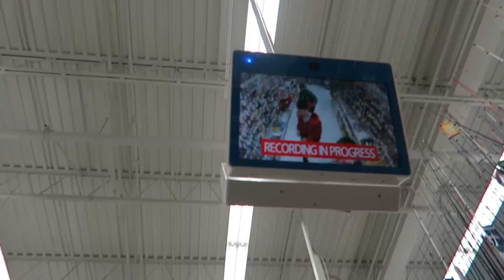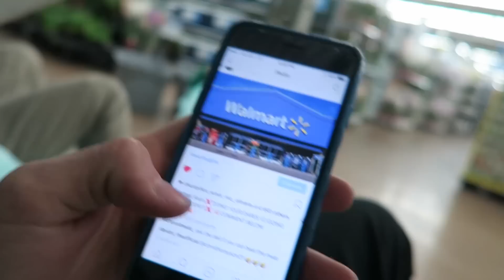DOING YOUR DARES IN WALMART 2 | Challenge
INSANE DOING YOUR DARES PART 2 IN WALMART!! MOST CRAZIEST DARES WE COULD FIND AND WE GOT THEM DONE!!! 3000 LIKES FOR PT. 3

Doing your dares pt. 2 you guys got way more likes then we asked for so you know we had to get this video done asap for you guys!!! Shout out to jiggy, ivo, taz, and andres for being apart of the video!!! 3000 LIKES FOR PART 3!!!